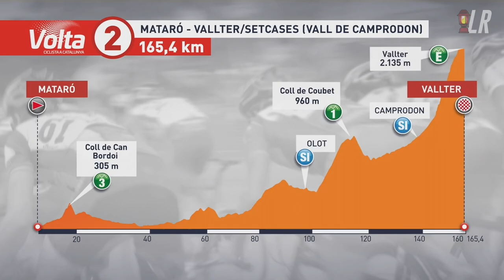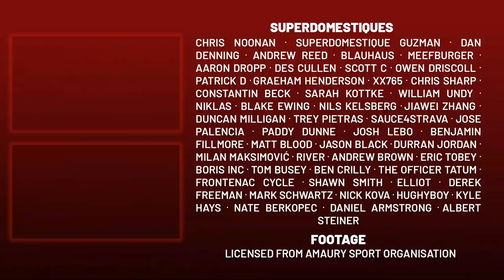Remco Evenepoel IMPIDE ganar a Esteban Chaves | Volta a Catalunya 2023 Etapa 2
Lanterne Rouge presenta un análisis de etapa 2 de Volta a Catalunya 2023